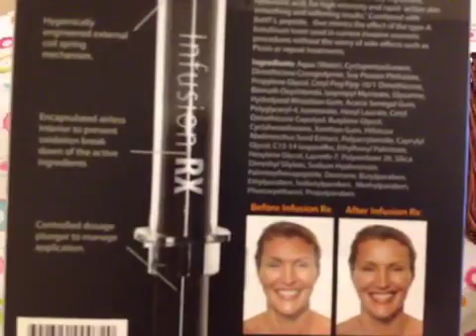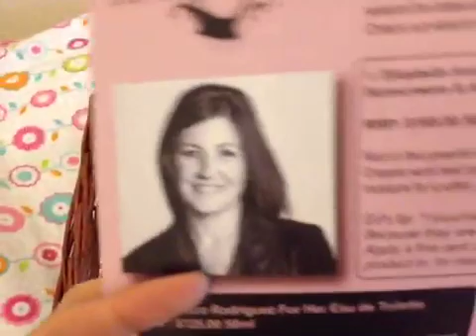Beauty Basket December 1st edition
Hello, this is another sample basket that you pay $15 per month. I already shared with you all 5 services that are available right now in Australia; hope it somehow helps you make a comparison/decision.